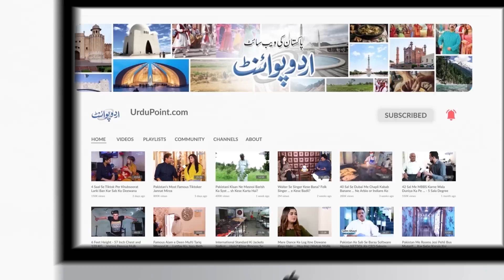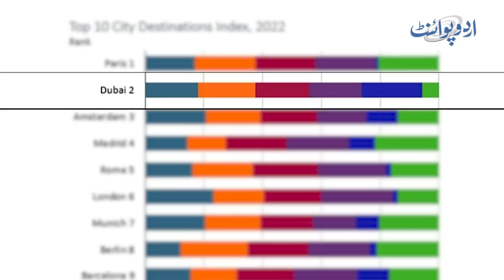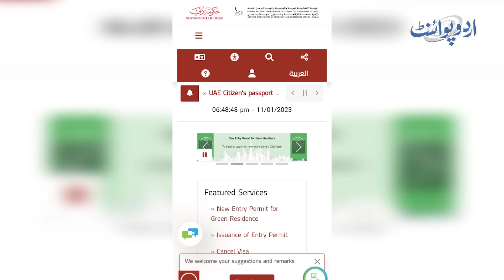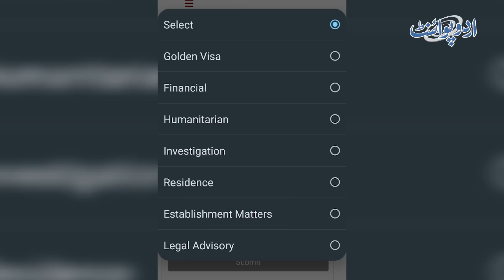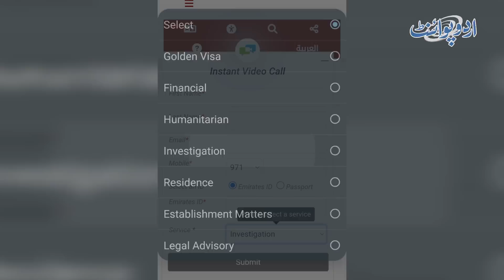Dubai Ka Visa & Other Transaction Video Call Se Karwae - GDRFA Customer Ko Kia Facilities De Raha Ha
A list of the Hundred best cities to live in was published by an international survey among Dubai has made its place on the top 2 position. After this, the general directorate of residency and foreign affairs of Dubai has launched another amazing service to provide better facilities to the tourists. UrduPoint anchor Ijaz Ahmed Gondal has given us the details of the novel service. Watch the report on this to know the details.
Anchor: Ijaz Ahmed Gondal